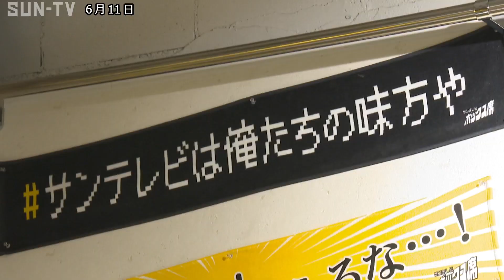社屋移転のサンテレビ JR神戸駅地下街に期間限定ショップ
社屋移転に合わせ、設置されたサンテレビのPRショップが11日、神戸市内に期間限定でオープンしました。

ＪＲ神戸駅の地下街デュオ神戸にオープンしたのは、「おっ！サンの店」で、サンテレビがポップアップストアを出店するのは今回が初めてです。

店内には、マスコットキャラクター「おっ！サン」をあしらったさまざなグッズが販売されていて、阪神タイガースとコラボし、球場で応援する時に使うことができるタオルなどもあります。

サンテレビは6月、社屋をＪＲ神戸駅前に移転。「おっ！サンの店」は8月29日までの期間限定でオープンしていますが、緊急事態宣言の延長で6月20日までの土日は休業します。

‹放送時間›
平日11:55、キャッチ＋内、21:24
土曜13:00、17:30、21:24
日曜18:00